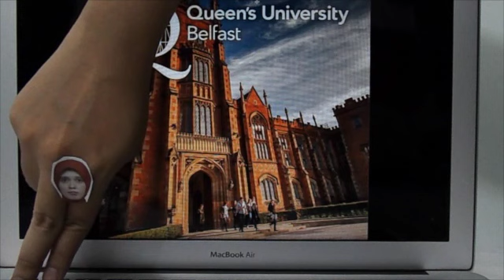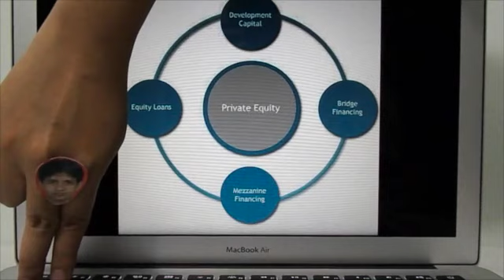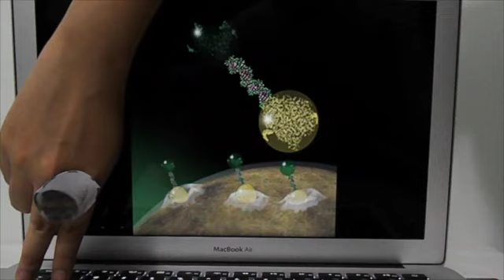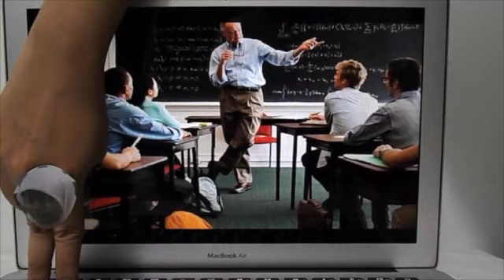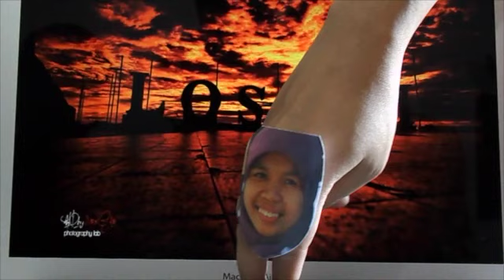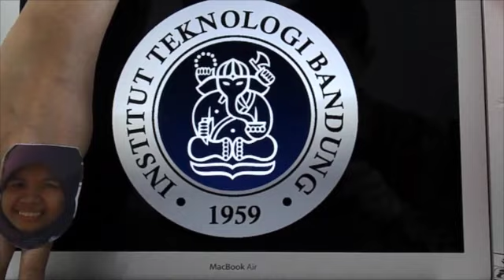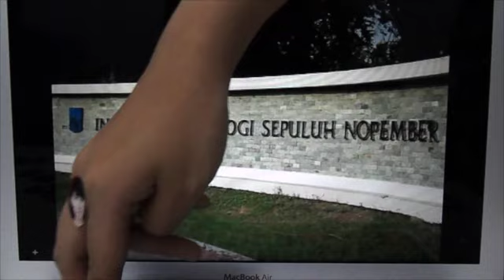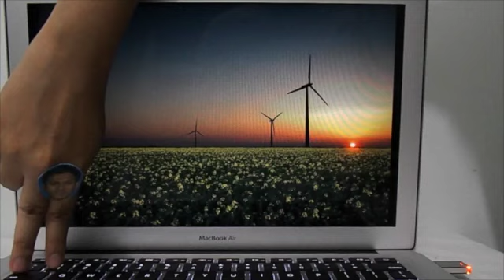Visualisasi Mimpi Kelompok 6-Tanggung Jawab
Visualisasi Mimpi Kelompok 6-Tanggung Jawab, Program Kepemimpinan Angkatan X LPDP